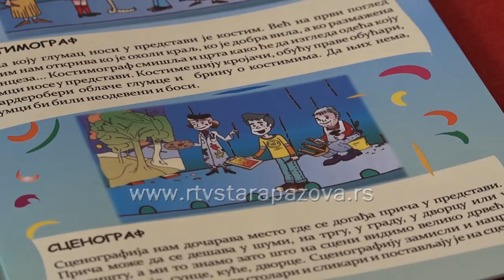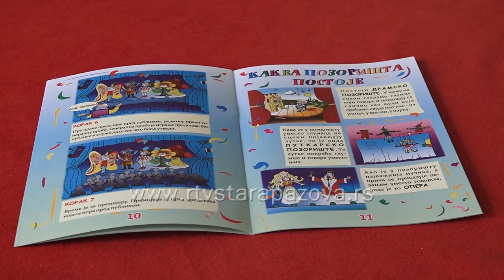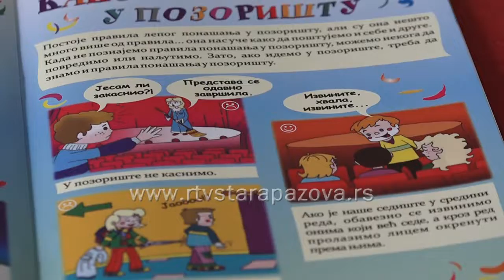Vodič kroz pozorište za najmlađe u osnovnim školama opštine Stara Pazova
Danas je u Centru za kulturu Stara Pazova održana promocija knjige Bukvar pozorišta, koja je namenjena kao mali priručnik i pomoć najmlađoj publici. U narednoj priči pogledajte o kakvom bukvaru je reč.